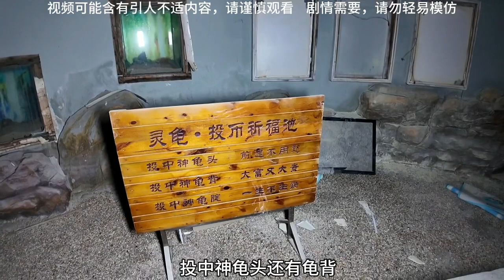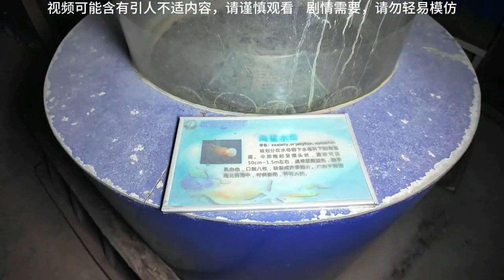探索鄂州废弃海洋世界，遗弃的鲨鱼标本是真是假？鄂州微拍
【废弃工厂】

• 四川废弃水泥厂，探索中发现许多上个世纪的遗留物，您认识几个？ 城市探险#...
【废弃酒店】

 • 探索废弃酒店，发现大量遗留物，酒柜上发现未开封的洋酒#城市探险#废墟#诡异...
【废弃殡仪馆】

• 探秘废弃殡仪馆，每个人都会来的地方，你有勇气看完吗？城市探险 废墟 诡异...